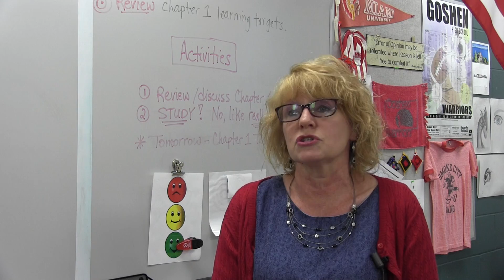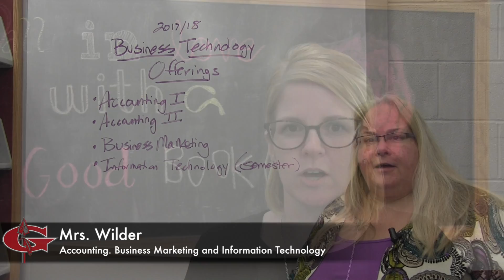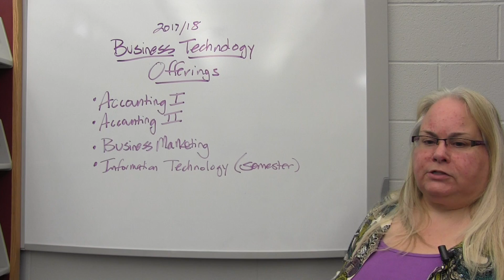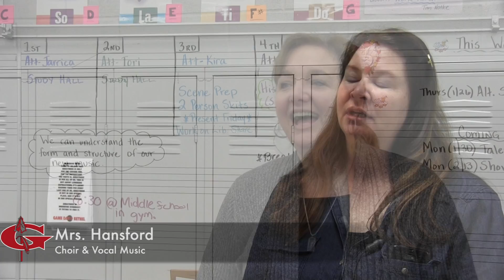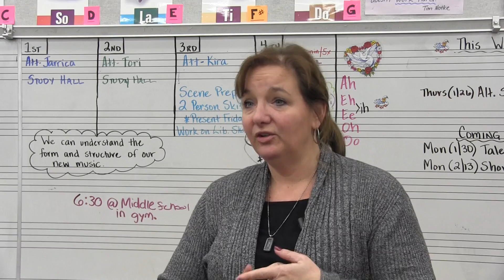Elective Course Options at Goshen High School